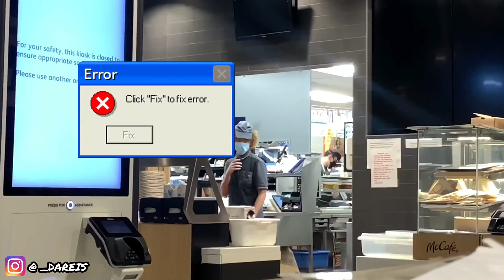MCDONALDS EMPLOYEE PRANK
BUY YOUR MERCH BELOW!!! LIMITED EDITION!❤️

INAPPROPRIATE SHOPPING LIST

UNDERRATED? LEMME KNOW!